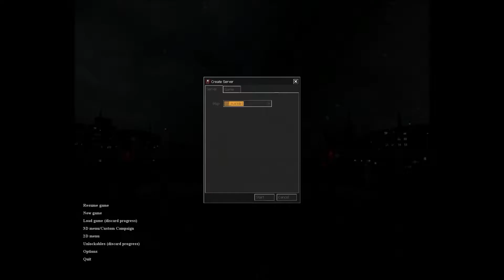We have arrived, finally darlings! | Dissy and Shadow Play - Cry of Fear: Suicide Maps - Part 1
Hell, its about time. Hello beauties and gentle-beauties and welcome back to Cry of Fear multiplayer! This is going to be the last part of it (for now), that features my good friend ShadowDeathBlade93 (Zach) as my CO-OP partner as we take on the dastardly, evil, salt inducing, blood boiling, SUICIDE MAPS! Let's do this darlings!

Zach's Multiplayer channel!

Oh and uh, legs.